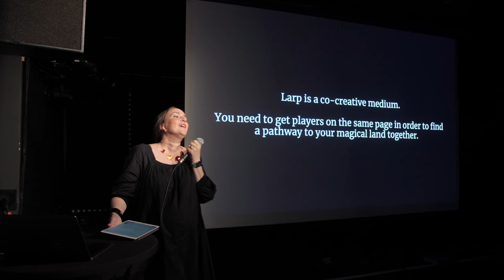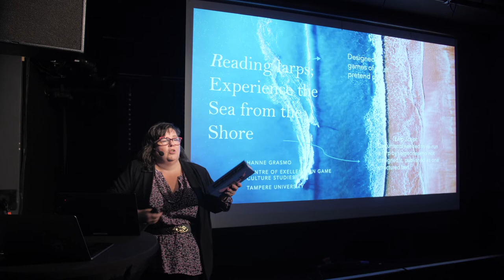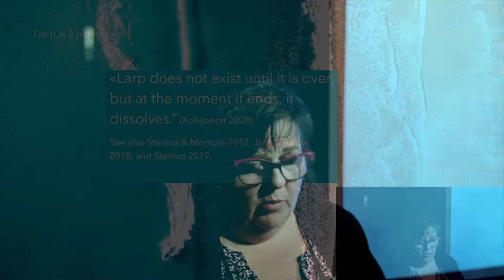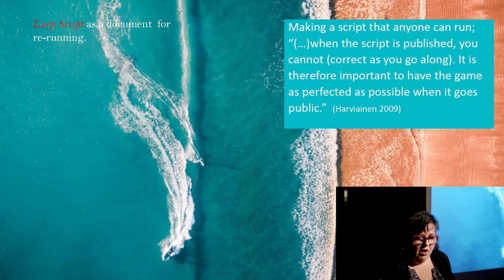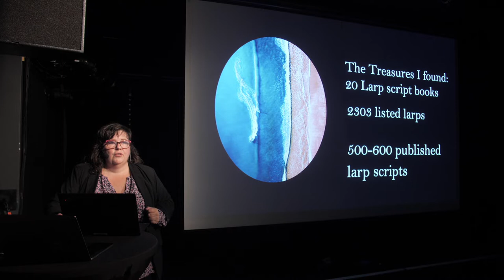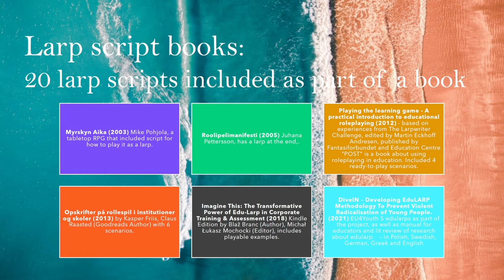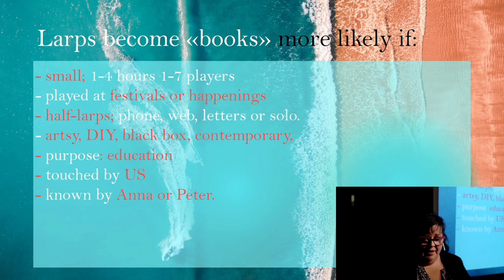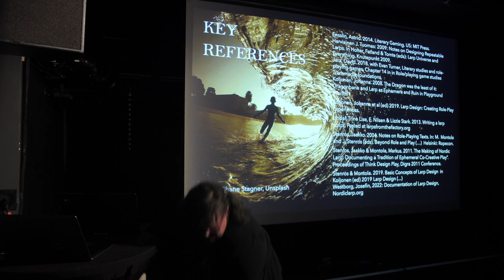Reading Larps - Hanne Grasmo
Larps exist outside the ephemeral reality of the activity of larping. Larps are published as books and archived as PDFs. In these formats, larps can be read, without playing them, if you have the literacy.

In the spring of 2022, Hanne Grasmo browsed through 2303 documented larps in search of European larp scripts published in English or Nordic languages. In this talk she discusses the importance of the larp script, rants about archiving larps, and ponders what features are needed for a larp to be published.

Hanne Grasmo is a Norwegian larp designer, sociologist, educator, and writer. She published the first popular science book about Nordic Larp in 1998, co-founded the Knutepunkt conferences, and is well-known for the world-touring larp Just a Little Lovin’; last year the full larp script of 630 pages was published as a book. Hanne is currently employed as a Doctoral researcher in Game Culture Studies at Tampere University, researching Role-play and Sexual Arousal.

From Nordic Larp Talks Linköping 2022.
Recorded September 8th at Skylten.